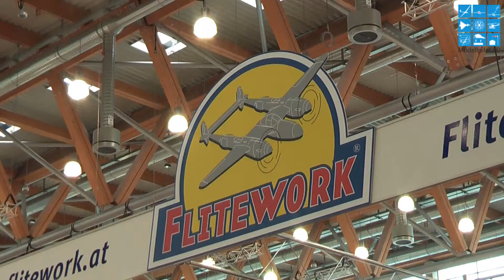Interview mit Kurt Reitinger von Flitework - Spielwarenmesse Nürnberg 2011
Interview mit Kurt Reitinger von Flitework - Spielwarenmesse Nürnberg

Die jährliche Spielwarenmesse (The International Toy Fair) fand für Fachbesucher in Nürnberg statt. Modellpilot.EU war vor Ort und traf viele Aussteller mit Rang und Namen aus dem Modellflug und Modellbau. Die vielen Interviews, mit der Vorstellung zahlreicher neuer Produkte, stellen wir Ihnen auf Modellpilot.EU vor. Bleiben auch Sie immer aktuell informiert und schauen Sie sich alle Interviews an.